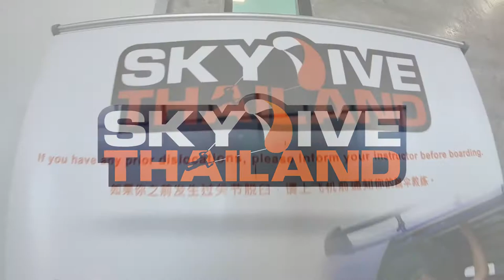Lai Yi Ting .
skydiving thiland
highest skydive in aisa
booking your skydive today ...